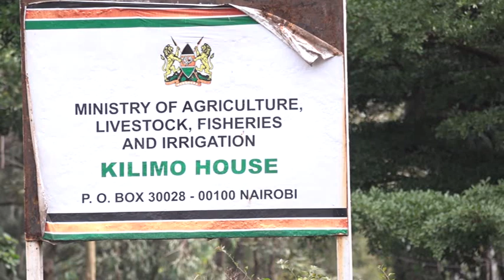CRACKS IN KENYA KWANZA? MITHIKA LINTURI DISTANCES HIMSELF FROM KURIA'S REMARKS ON MAIZE IMPORTATION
Agriculture CS Mithika Linturi has distanced himself from the Trade CS Moses Kuria's sentiments on maize importation. Linturi said he is the custodian of how much food the Country is in need and how much is the deficit.